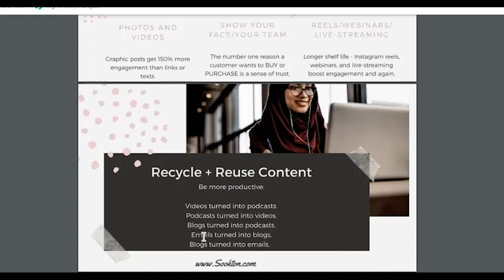Recycling + Reusing Content | Webinar Highlights